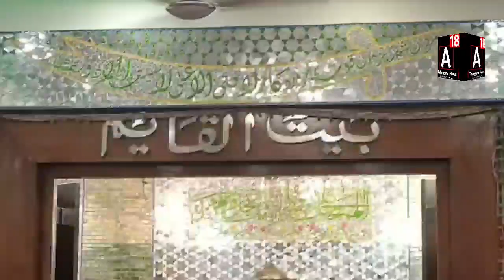Syed Hussain Ali Jaffery ... Vice chairman darussalam bank.